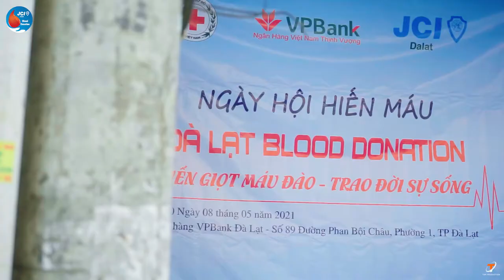JCI Đà Lạt | NGÀY HỘI HIẾN MÁU - BLOOD DONATION 2021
🎬𝗧𝗔𝗠 𝗣𝗥𝗢𝗗𝗨𝗖𝗧𝗜𝗢𝗡🎬
𝚆𝚎𝚍𝚍𝚒𝚗𝚐 - 𝚈𝚎𝚊𝚛𝚋𝚘𝚘𝚔 - 𝚃𝚅𝙲
FILM & PHOTO